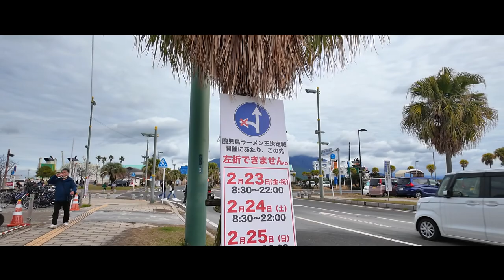鹿児島ラーメン王決定戦 4#鹿児島#japan#鹿児島ラーメン 2024年2月25日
第6回鹿児島ラーメン王決定戦　3日間で約18万人　賑わったのは会場内だけではありませんでした。で、その模様を撮ってみました　2024年2月25日　ウオーターフロントパーク
Pocket 3で撮影。Photographed with Pocket 3.

おまかせテレビには　鹿児島関連の動画がテンコ盛り。（ニコニコ）
鹿児島を知らない方も、知りすぎている方も、よろしくお願いします。

YouTube検索欄に「おまかせテレビ川内」「おまかせテレビ〇○小学校」など、おまかせテレビに続けて　出身地　出身校などのキーワードを打ち込むと、希望に近い動画がヒットするかもしれません。ぜひお試しください（ニコニコ）

撮影歴35年のカメラマンは、昭和22年生まれの後期高齢者。そしてオンチ。
長年住んでいる鹿児島に関する知識は、初心者レベル。
ちょいちょいあります。間違い、思い込み、勘違い。（笑）
そんな、おまかせテレビですが、長い目でお付き合いくださいね（ニコニコ）